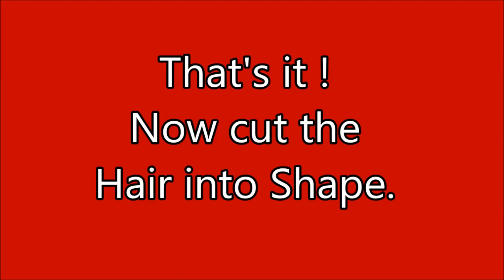How to Add Hair to Your Knit Doll - Beginner EASY | Curly Spikey Hair Doll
Add Big Curly Spike Hair to Your Knit Doll Easily. Some of my loom knit doll patterns call for puffy hair. Here is a video to help you learn how to add yarn to your dolls head for any hairstyle. See more info below.

CROCHET HOOK

To CONNECT:
Instragram:

Address:
Denise Canela

In Your Language
maglia al telaio
نول
لحياكة بالنول
Breien met een breiring
obrêcze dziewiarskie
آےçàيèه يà ëَىه
neulominen neulekehikolla
pletenي na rلmu
métier à tricoter , tricotin
ذëفîéىï ىه ôهëـٌï
handvatsel brei  or tolletjie brei
loom strikking
Stricken auf einem
Strickrahmen Strickring
ِrgü tezgah‎
बुनाई बुनाई